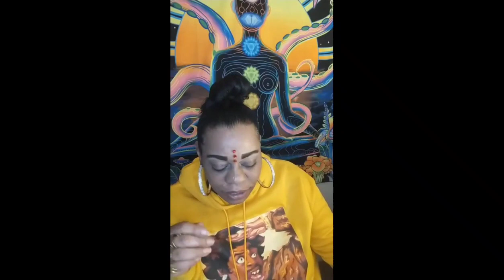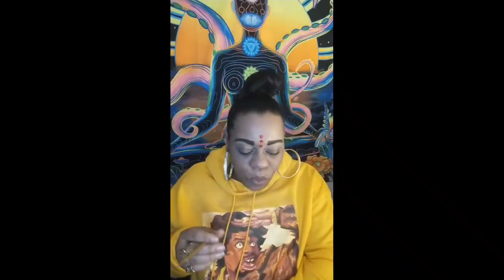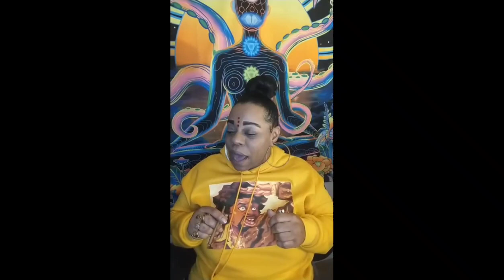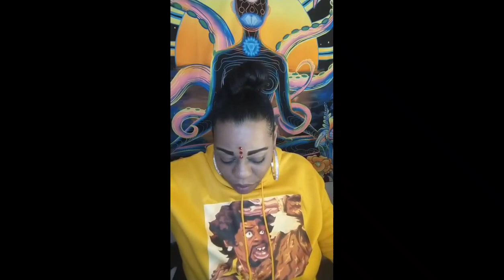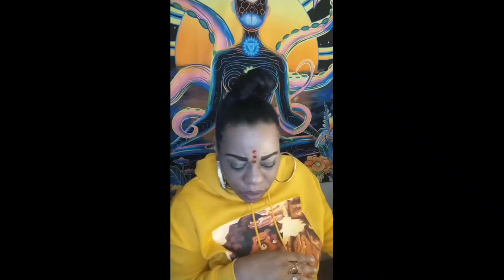YOU STILL WAITING TO EXHALE? CTRL ALT DEL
Self Journey
MovieBreakdowns HighProfileStories Breakdowns on all aspects of life and it's experiences